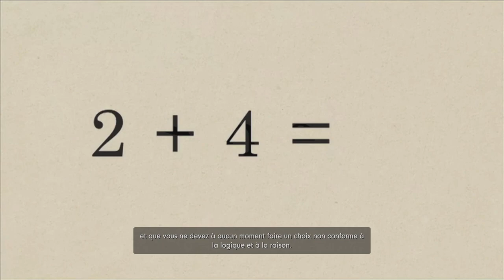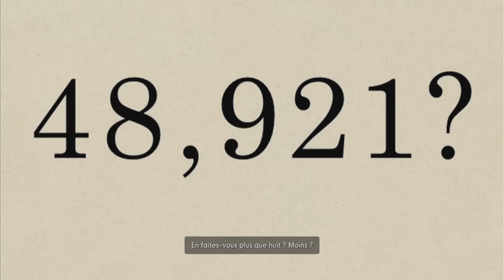Ce jeu est WTF! (The Stanley Parable : Ultra Deluxe) - Partie 3 & finale.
Code Créateur Boutique Fortnite : r0uckiii